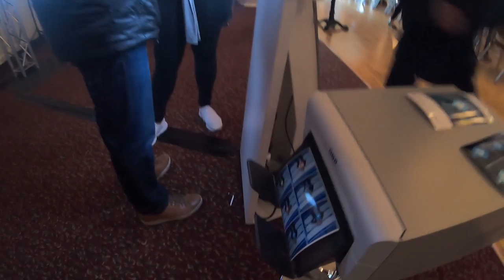Steve Kim Vlog #016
Steve Kim Vlog #016 - This week saw me: attending the @facebook civic boost in Oshawa, checking out a low-rise condo in Woodbridge, conducting a valuation appointment for great friends of mine, getting ready for grandpashouse open house, taking my certified expert negotiation course and most importantly….
...spending time with my beautiful family and getting to be DAD. This is why I do what I do!
As always, Be Great! Be Kind!